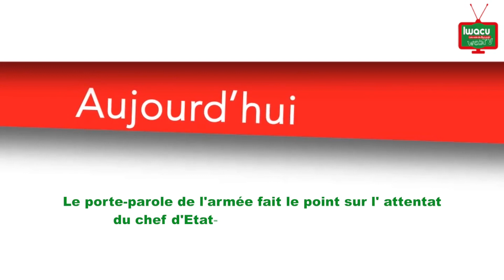Le porte-parole de l'armée fait le point sur l' attentat du chef d'Etat-major général de la FDN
6 personnes tuées dont 3 gardes du corps et 7 blessés dont 6 militaires, c’est le bilan d’une embuscade tendue ce vendredi 11 septembre vers 6h30 du matin contre le convoi du chef d’Etat-major général de la FDN. C’était sur la route Rumonge aux environs du pont Muha.